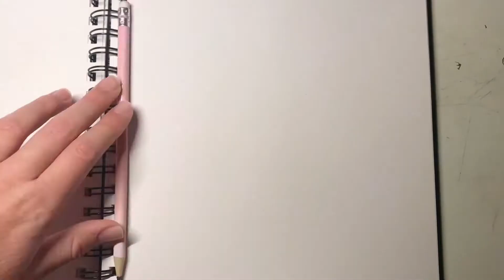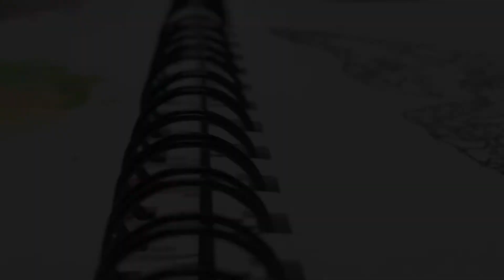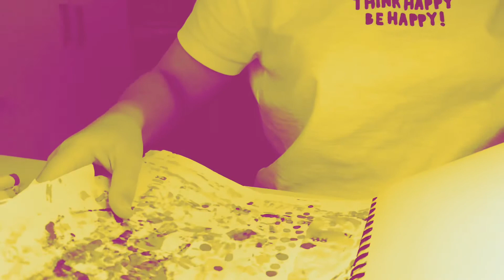One colour art challenge! A drawing using all the blue markers I own! *Gawx inspired*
Thanks,
Bye!